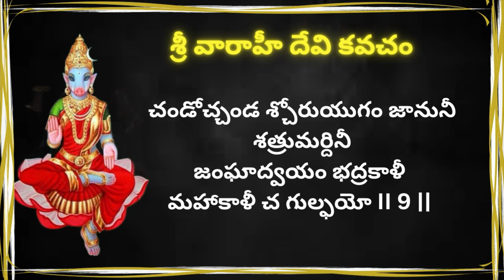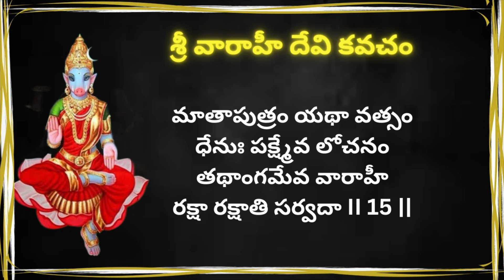Sri Varahi Kavacham in Telugu | శ్రీ వారాహి దేవి కవచం | Varahi devi stotram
Varahi Kavacham in Telugu | శ్రీ వారాహి దేవి కవచం | Varahi devi kavacham with telugu lyrics

Varahi Kavacham is the armor of Sri Varahi Devi. It is believed that chanting this Kavacham will protect the devotee from all sorts of difficulties and problems. Chant Vaahi Kavacham with devotion for the grace of Goddess Sri Varahi Devi.

This video and audio content is made for educational and informational purposes only. Not to offend anyone.